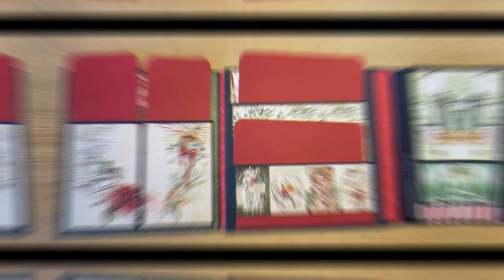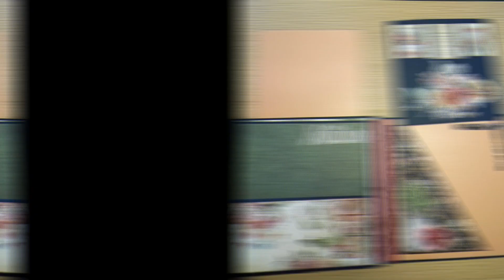HERBARIUM - Using the collection BOTANICAL by MINTAY.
This folder is very simple and I used the 6x6  and more than half was left.
It's an economical project and was a delight to make.
Este folder é bem simples e usei o bloco 6x6 e sobrou mais da metade.
É um projeto econômico e foi uma delícia de fazer.